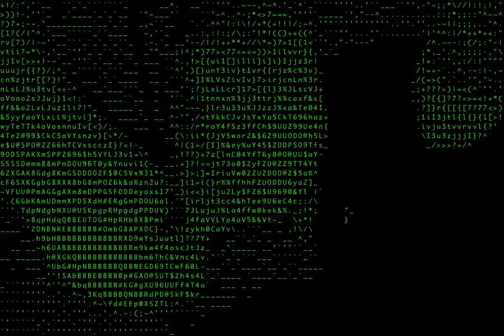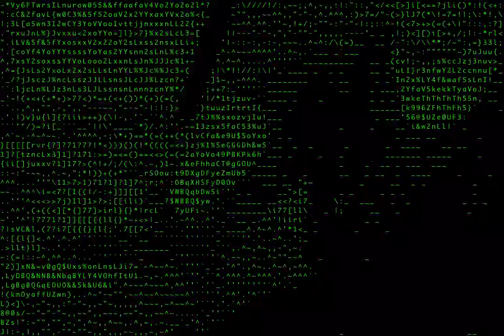ME MENTAL N NASTY N SEE SEE!!!!!!!!!!!!! THEY WISH I WAS!!!!!!!20 11 2015 at 17 48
USING KIDS AGAINST ME AGAIN FACT THAT I LOVE N ADORE SO MUCH EVERY ONE KNOWS THIS MENTAL THEY WISH I WAS!